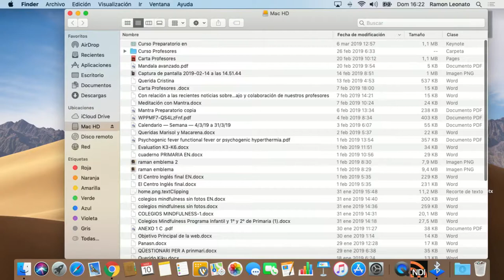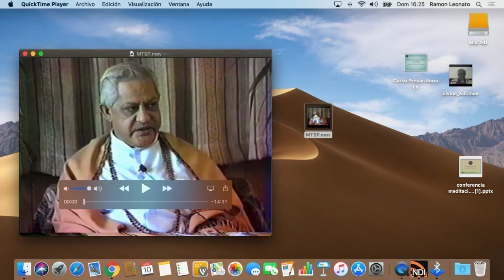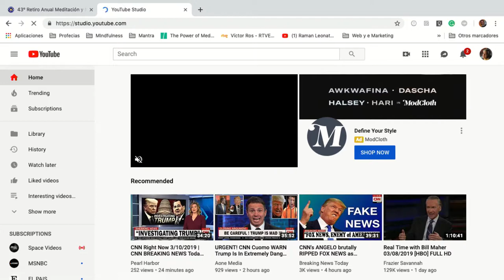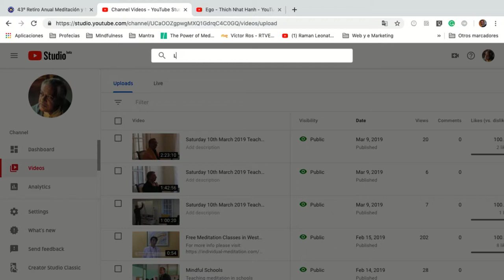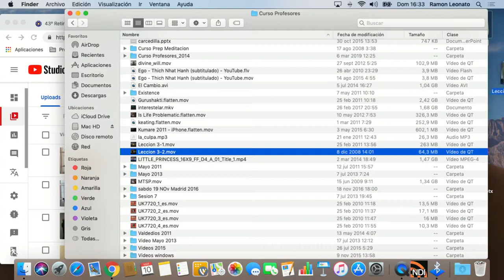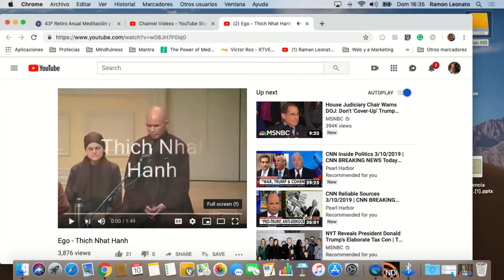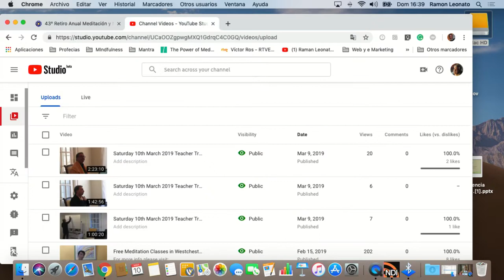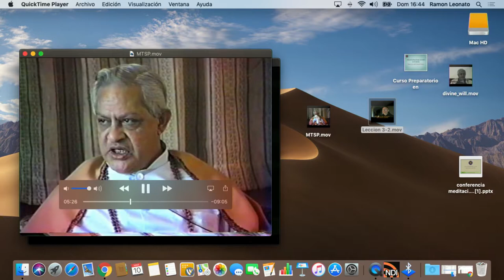Sunday 11th March Teacher Training 7